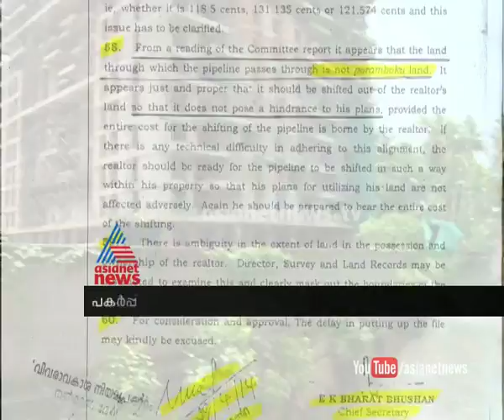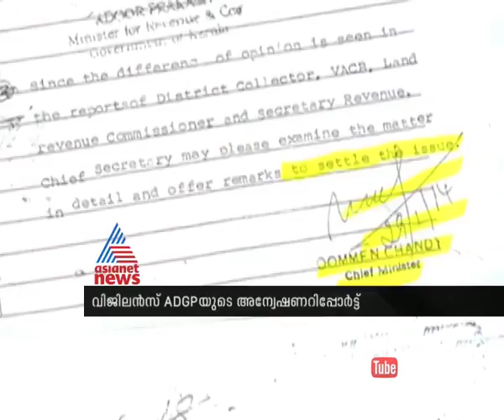Pattoor land scam: Vigilance report against CM and former chief secretary Bharat Bhushan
Pattoor land scam: Vigilance report against CM and former chief secretary EK Bharat Bhushan